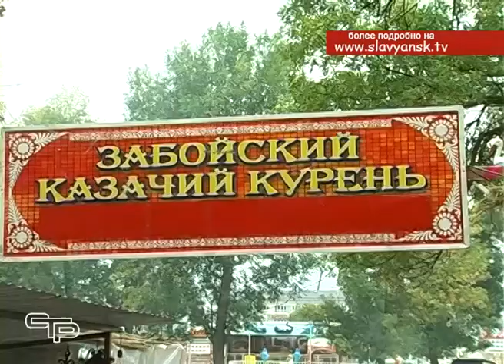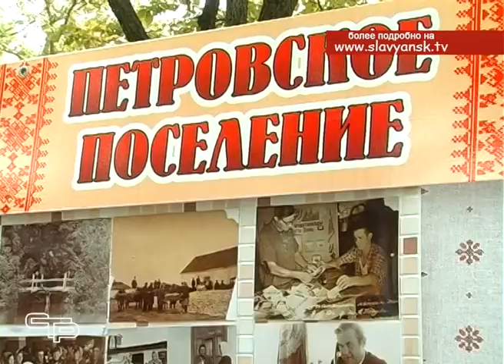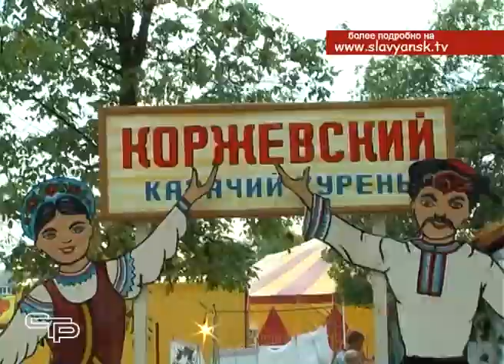Послушать песню наковальни и съесть пирожок с кабыци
Славянцы уже привыкли к тому, что перед Днем района в Северном парке города, буквально за одну ночь вырастает настоящий казачий хутор с домами и колодцами, харчевнями и подворьями. Всё это волшебство – дело рук работников домов культуры, библиотек и музеев из всех 15 поселений Славянского района. И каждый год поселения придумывают всё новые и новые объекты для своих подворий, но при этом не на шаг не отступают от традиций предков. Если вы не успели посетить курени в этом году, предлагаем прогуляться по ним вместе с нашими корреспондентами.